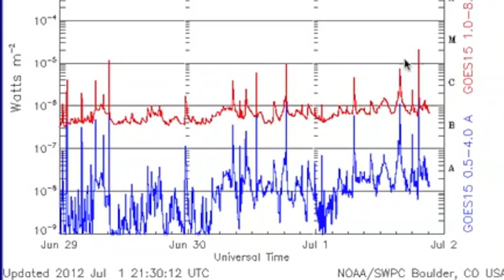1MIN News July 2, 2012 - No Electricity for S0 [As I upload, %4 Battery life]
Youtuber: dontfear2012 -- is that the flare pattern you saw too? lol

China: Xinhua, China.org, Chinadaily
Russia: Ria Novosti
Israel: Jerusalem Post, Israel National News, Haaretz
M/E: ArabNews, AlJazeera